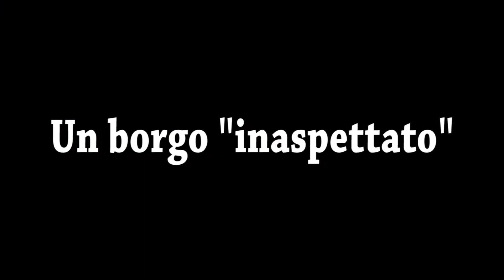Trailer "Alla scoperta di Valcasotto"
un documentario di Flavia Cantini, Content Writer per il turismo
durata: 1 ora e 15 minuti
2014